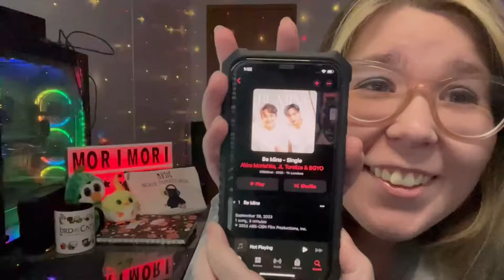Akira x JL of BGYO - Be Mine (In Studio) (REACTION)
CHECK OUT MY REACTION TO -   Akira x JL of BGYO - Be Mine (In Studio)

For Recommendations please DM on MoriMori Entertainment's Facebook or Instagram ☺

~~IF I AM MISSING ANY SOCIALS ON ANYONE PLEASE DM ME LINKS~~